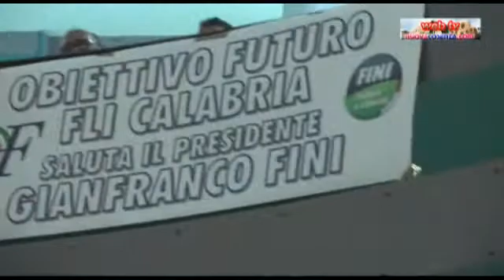Fini a Cosenza